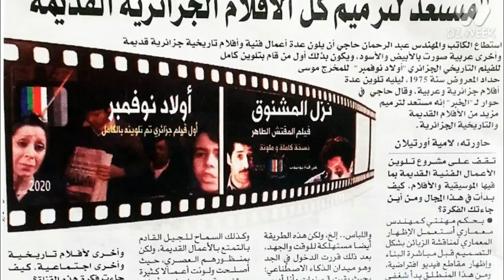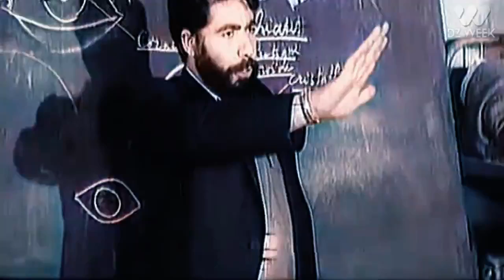فيلم جزائري قديم نادر الطريق (1967) نسخة كاملة وملونة Film Algérien de Guerre Colorisé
فيلم جزائري قديم
و كهدية منى لكم..إلبكم الفيلم الثوري النادر الطريق  نسخة كاملة... قمت بتلوينها.
.لأول مرة ..العرض الأول العالمي ..الرابط متوفر حصريا... خصيصا للمشتركين...
لمن لم يشترك بعد يمكنه الأشتراك الآن عبر هذا الرابط المباشر السريع:
متابعة ممتعة.
 الفيلم الثوري  الجزائري النادر الطريق(1967)  نسخة كاملة وملونة Film de Guerre Algérien Colorisé
أفلام جزائرية   كوميديثوري ثوري قديم ثورةحرب الجزائر ملون فيلم جزائري ملون pdf   أبيض و أسود أبيض وأسود تلوين الذاكرة تلوين الأفلام القديمة film algérien de guerre فيلم حربي جزائري دورية نحو الشرق   الطفل الضائع نبيل معركة الجزائر ريح الأوراس هروب حسان الطيرو الأفيون والعصا دورية نحو الشرق وقائع سنين الجمر
إنظم إلى مجموعة فايسبوك القناة و التي تحمل إسم قسنطينة الآن و شكرا: